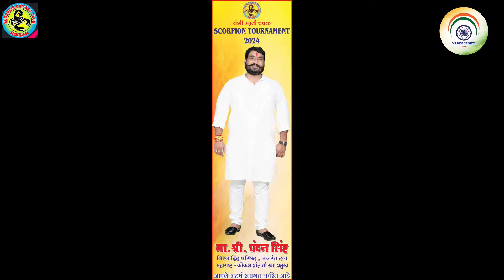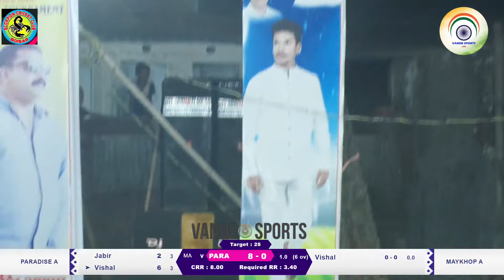MAYKHOP -A VS PARADISE -A || बंशी स्मृती चषक | SCORPION TOURNAMENT 2K24 | BY SCORPION CRICKET CLUB B